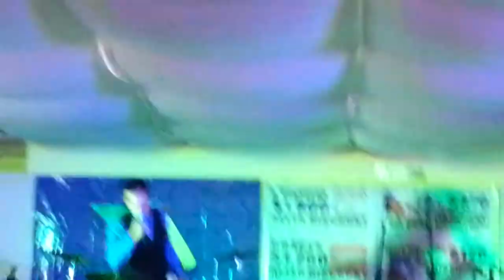La Academia Tv Azteca Angel Pineda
Angel Gabriel Pineda  el ganador del 3er lugar en la academia ,una gran talento y
 una gran voz y nos hiso recordar momentos inolvidables  (A tu Recuerdo interpretado por Los Angeles Negros)